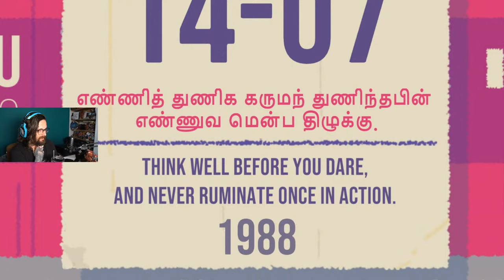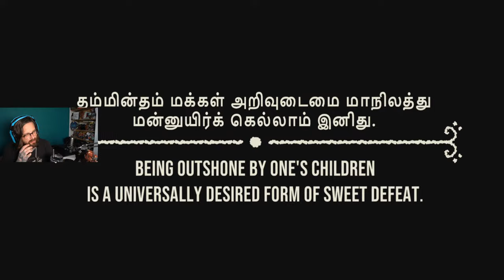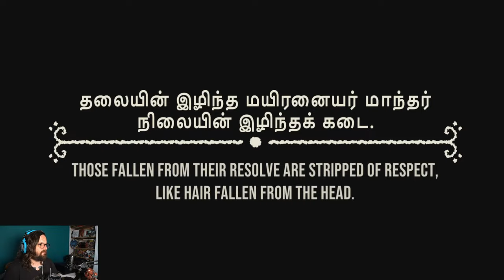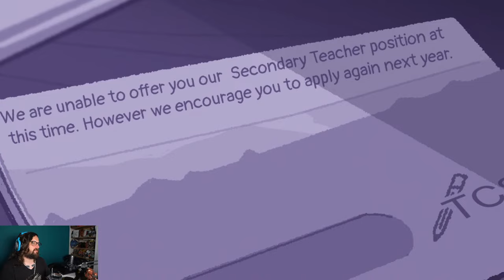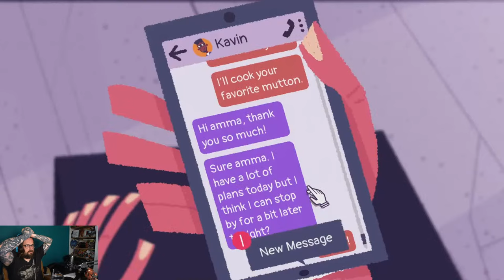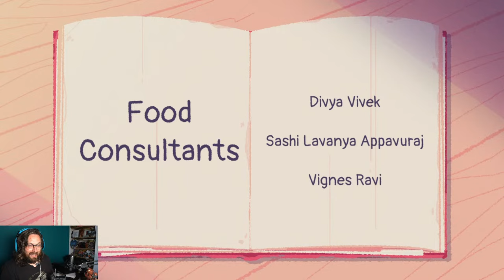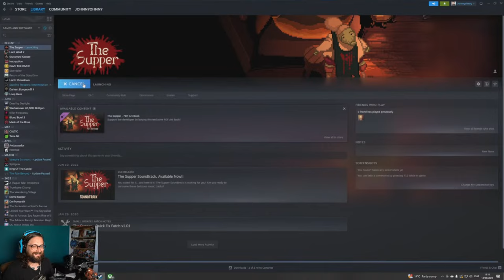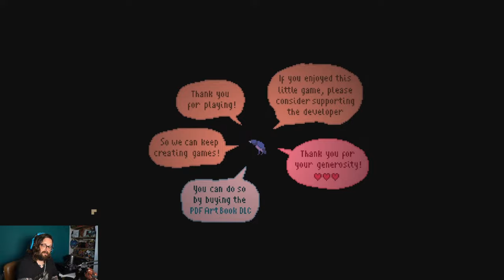Let's Play Venba - A cooking game about family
Johnny's been very excited to play Venba so what better way to do so than live on the internet? Exactly.